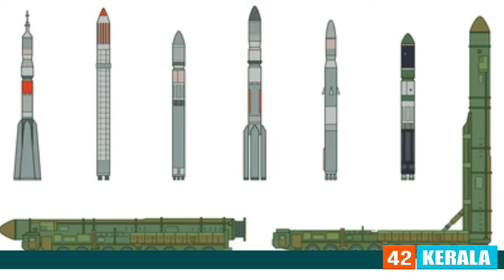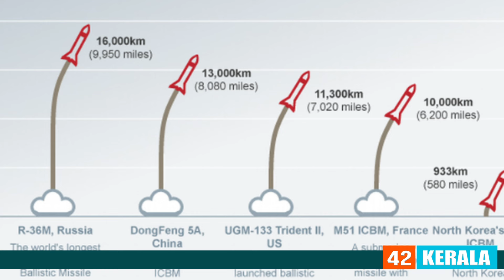ICBM പരീക്ഷിക്കുന്ന 7മത് രാജ്യമായി ഇറാൻ... ഇസ്രായേലിന്റെ ചാരം പോലും കിട്ടില്ല ...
ICBM പരീക്ഷിക്കുന്ന 7മത് രാജ്യമായി ഇറാൻ..!
ഇത് ഉഗ്രശേഷി ഉള്ള മിസൈൽ ...
ഇസ്രായേലിന്റെ ചാരം പോലും കിട്ടില്ല...